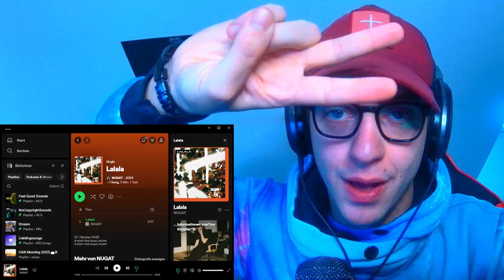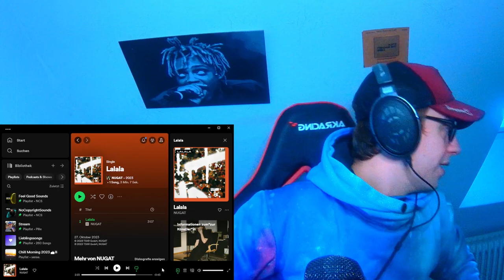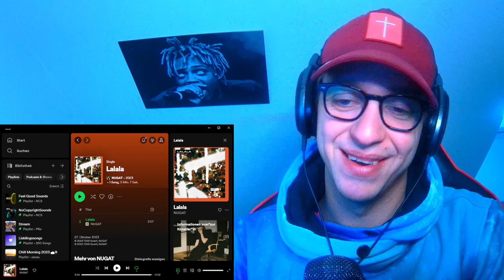ProjektPi REACTS to Nugat - Lalala